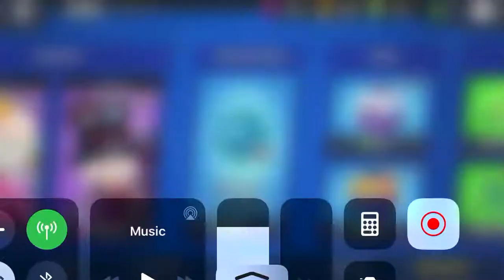LUCKIEST RECORDED BOX OPENING I HAVE HAD!!!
Gene do be a spicy boi boi!!! I am so happy!